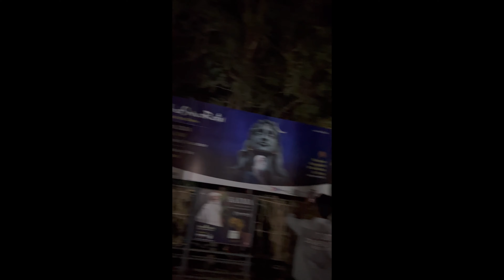AdiYogi Coimbatore | Isha Foundation | Tamil Nadu